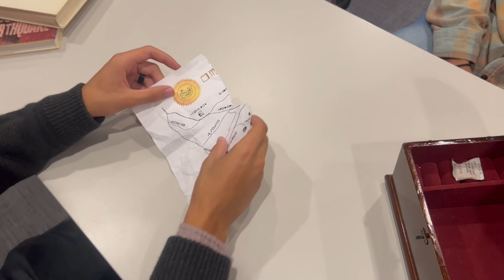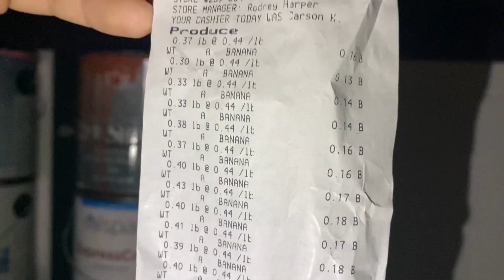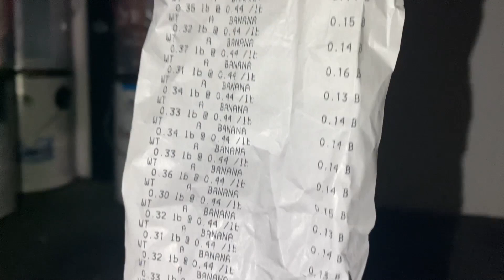Go Bananas - Short Film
2nd Place Winner of Anderson University's 2023 48-Hour Film Festival! Experience a high-octane adventure that is way too bananas to be forgettable...

This entire movie was written, filmed, and edited within the span of 48 hours.
In total, over 50 bananas were purchased as part of production.
No monkeys were harmed in the making of this film.

FULL CREDITS:

EXECUTIVE PRODUCER
Talon Bolme

ASSISTANT PRODUCER
Liam Simpson

DIRECTORS
Talon Bolme
Liam Simpson

EDITORS
Charlie Paddox
Talon Bolme

SCREENPLAY
Liam Simpson
Talon Bolme

Liam Simpson  -  George
Jackson Caito  -  Fred
Tanner Buck  -  Dylan
Easton Edora  -  Commissioner Charles
Grayson Inman  -  Inventor Barkley